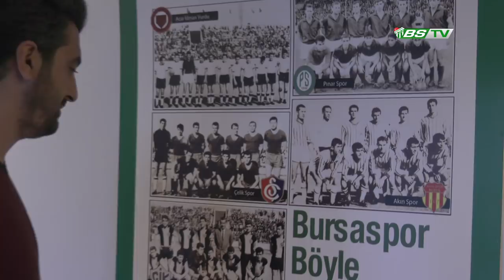Sinan Kaloğlu İle Özlüce'de Hasret Giderdik